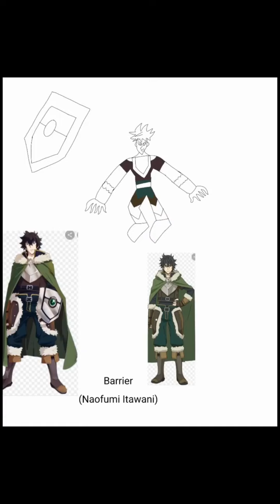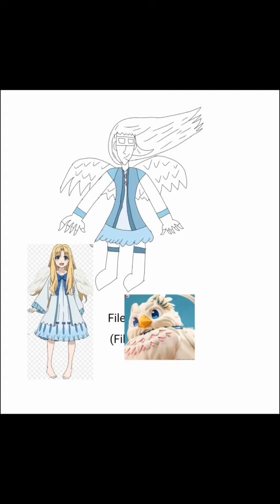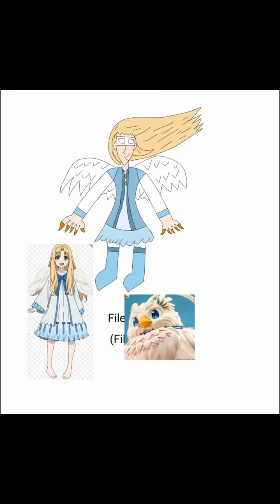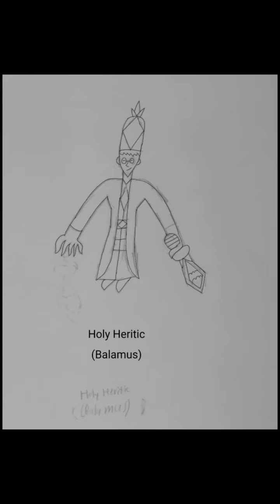Shield Hero Characters if they were in Marvel! (Lore and Speedpaints)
In this video I draw four characters from Rising of the Sheild Hero if they were in an AU of the Marvel Universe. I used Naofumi Itawani, Raphtalia, Filo, and the Pope/ High Priest Balamus. In this video I also introduce two new charcters Mr. Spark, son of Tony Stark, and his personal AI, Alp or Al.